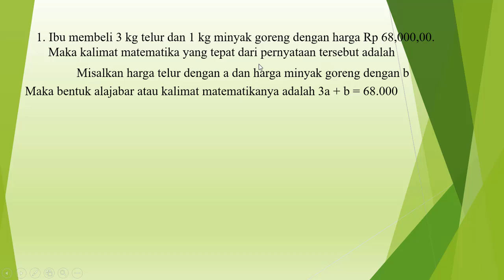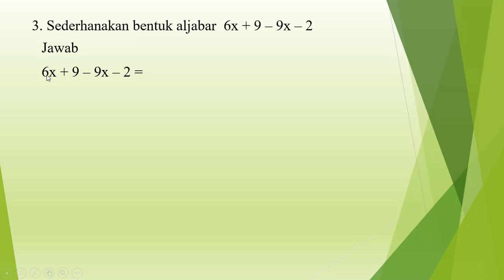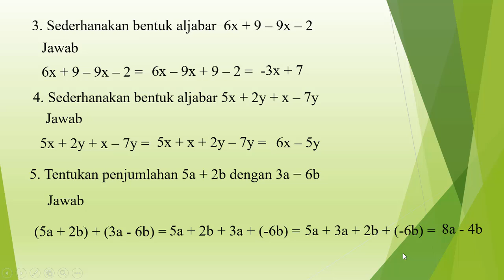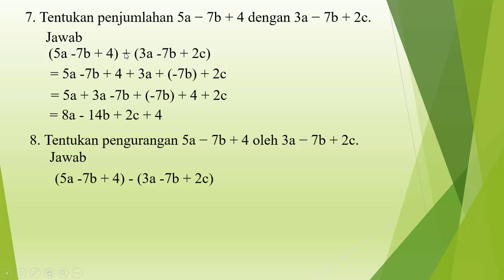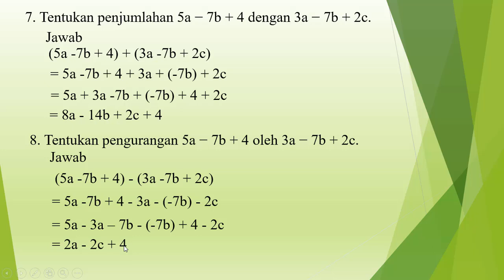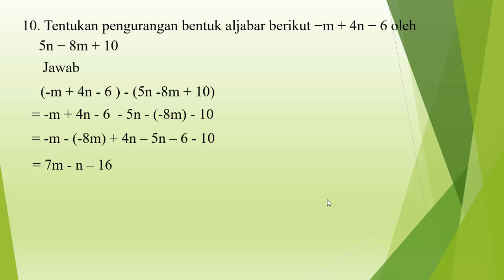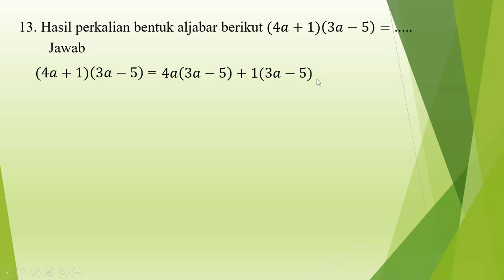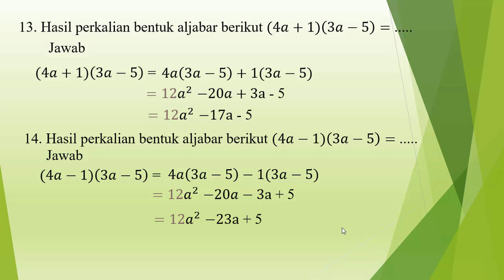Berlatih Menyelesaiakan Soal-soal Bentuk Aljabar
Menjelaskan Tentang penyelesaian soal-soal bentuk aljabar matematika smp kelas 7